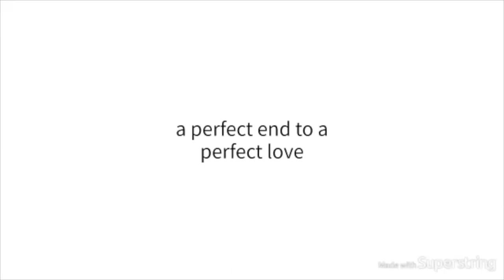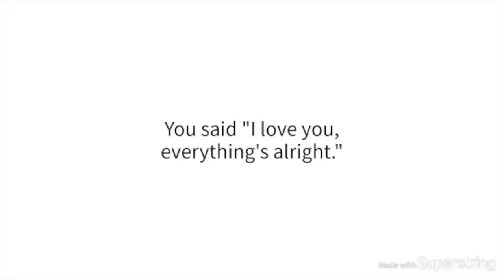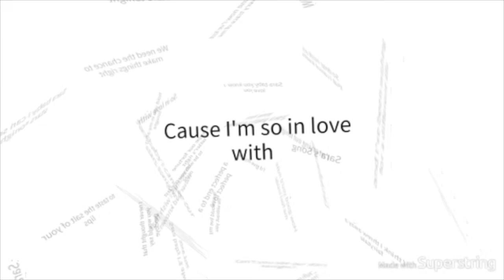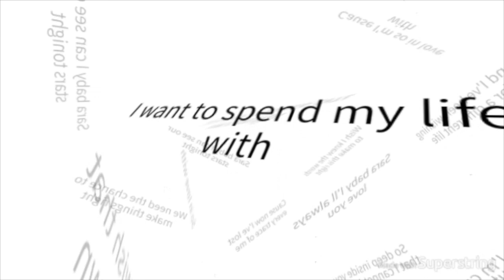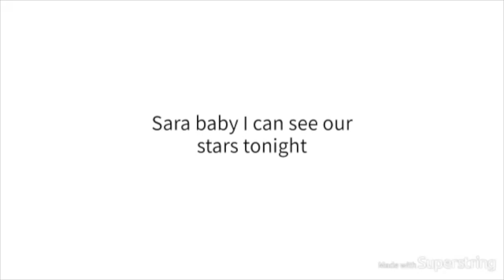The Masked Singer "SARA'S SONG" (Acoustic) FREE DOWNLOAD